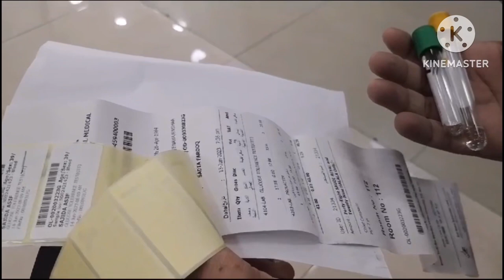Stylish And Amazing Abayas Collection (3023) Royal Dubai Abaya/Bread Pocket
New latest Abaya
Latest Abaya collection
Royal Dubai Abaya
Best Abaya design
Amazing Abaya collection 2023
Stylish and best quality Abayas
Black or printed Abaya
Unlimited shade elegant Abayas
Dubai Abaya
Best quality Abaya
Bread pocket sandwich
Chicken pocket
Special chicken bread pocket
Super easy chicken pocket
Malai chicken bread pocket